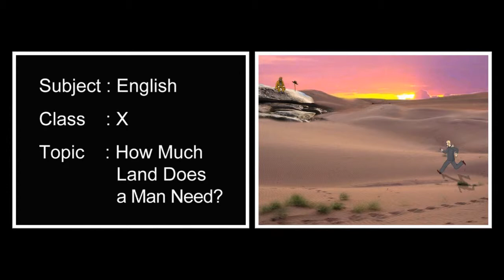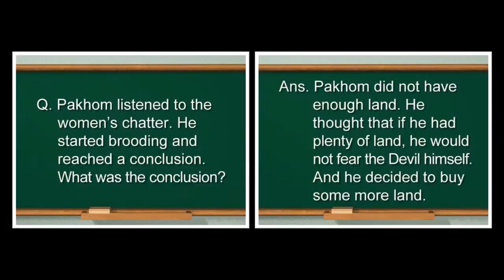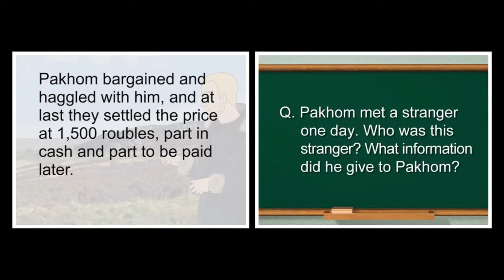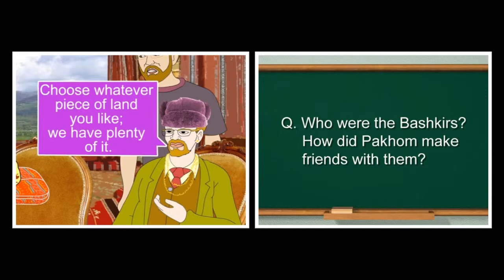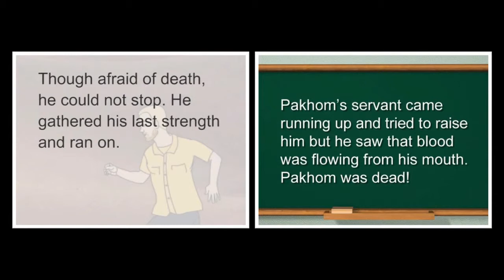How much land does a man need | English | Reader | Tenth